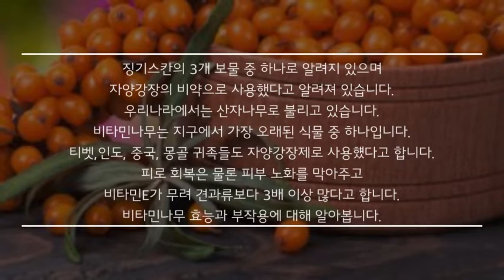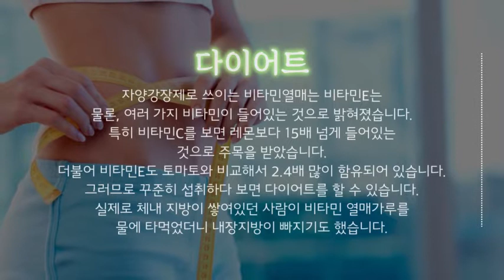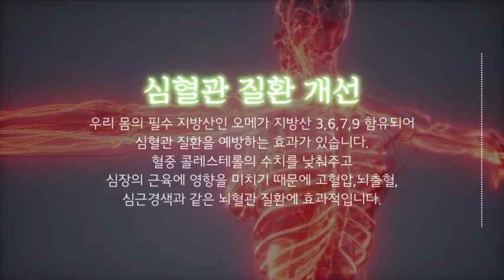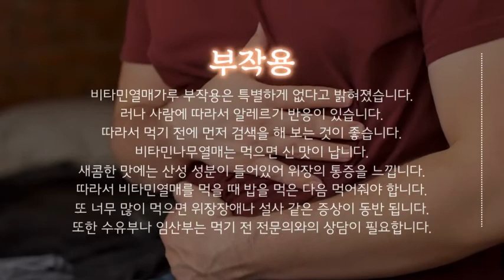비타민나무 효능과 부작용 드시기전에 확인하세요~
안녕하세요^^
이번 시간에는 비타민나무 효능과 부작용을 알아보았는데요...